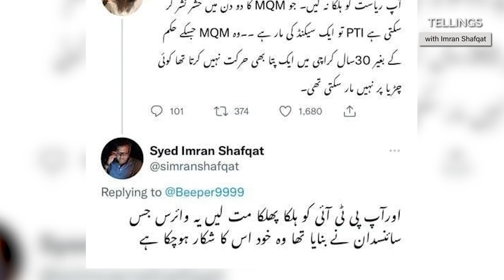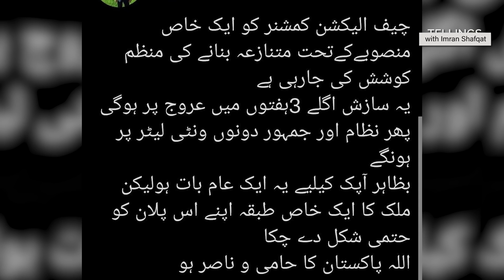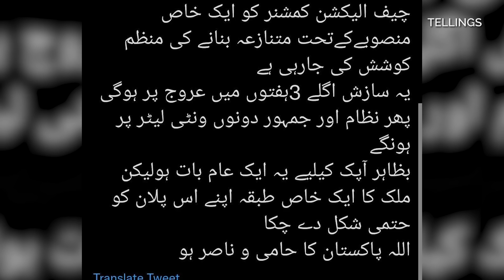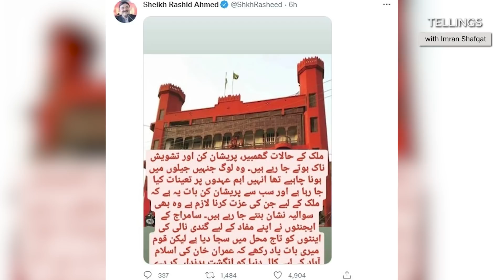Election Commissioner Say Nawaz Sharif tak.. Nae Saazish ki goonj | Exclusive Details